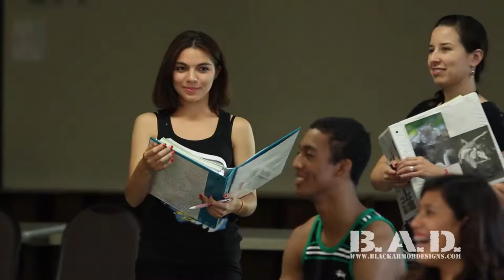Hairspray Commercial 1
Musical Theatre Orange County proudly presents
Hairspray coming this July 2013 - Aug 2013